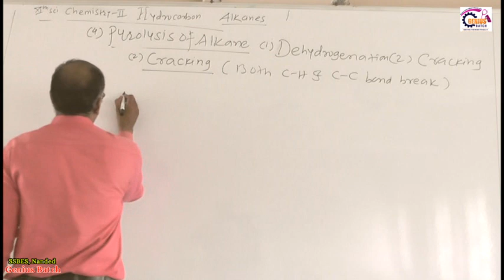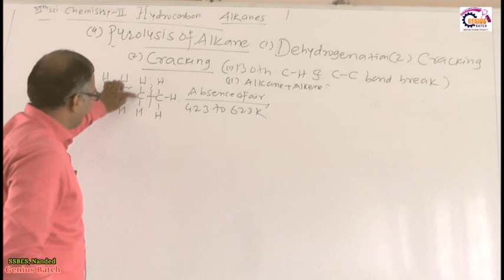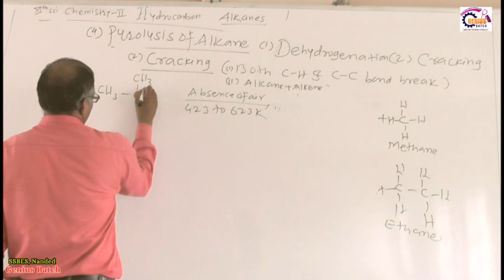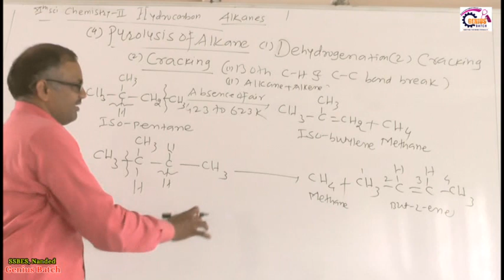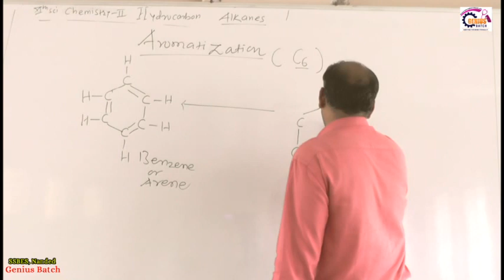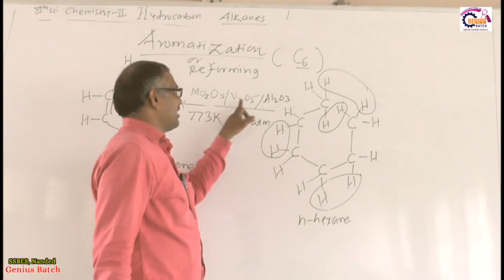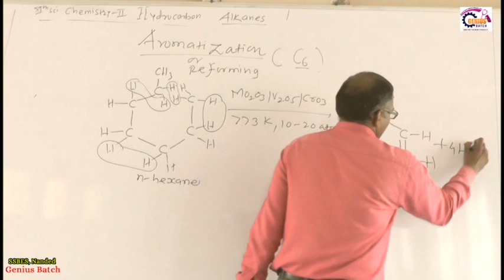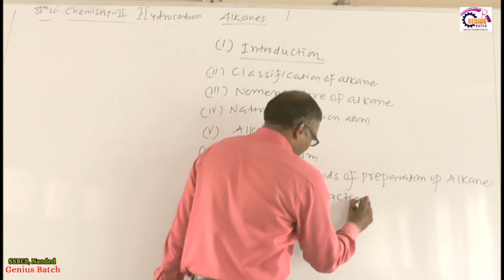11th Chemistry 2nd Alkanes 16 End